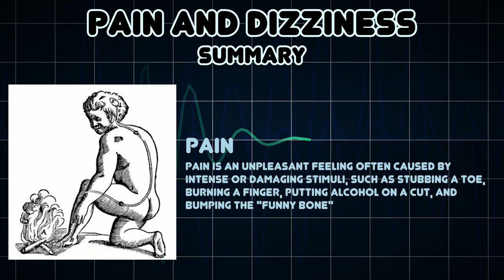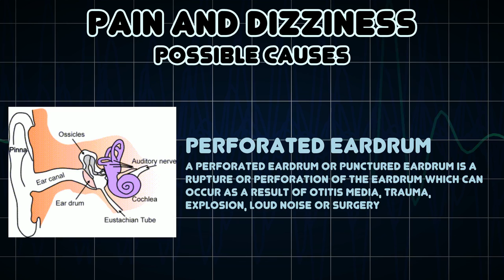Pain and Dizziness (Medical Symptom)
Possible causes of Pain and Dizziness (Medical Symptom)